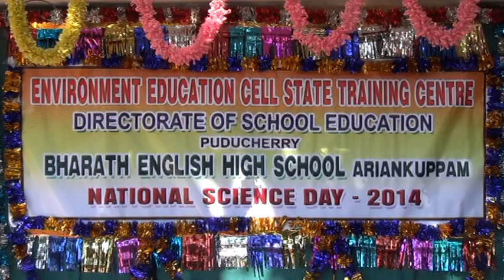National Science Day 28-2-2014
National Science Day Conducted by Directorate of School Education, Environment Education Cell, Puducherry  and Bharath English High School, Chief guest of the function is Dr.V.Krishnan,O.S, State Training Centre.